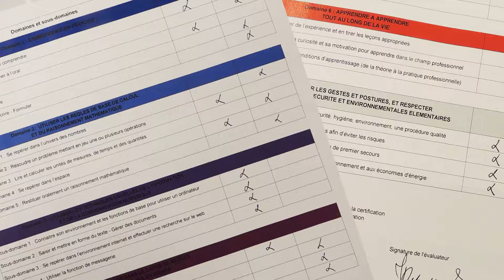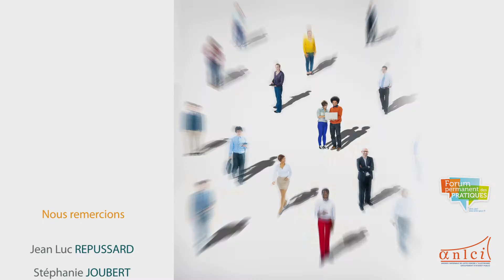CléA Paroles d'acteurs normands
Dans le cadre du forum permanent des pratiques de l'ANLCI des travaux ont été menés en Normandie pour soulever la question de l'illettrisme pour les candidats à la certification CléA.